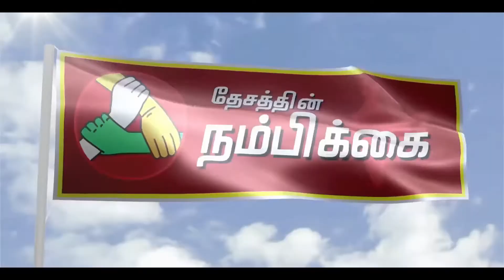இந்து முன்னணியின் 125 கேள்விகளுக்கு PJ யின் அதிரடி பதில்கள்.! - பாகம்-04 | பி.ஜைனுல் ஆபிதீன்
தேசத்தின் நம்பிக்கை டிஜிட்டல் இணைய‌ தொலைக்காட்சிக்கு இஸ்லாமிய‌ மார்க்க அறிஞர் பி.ஜைனுல் ஆபிதீன் வழங்கிய‌ சிறப்பு நேர்காணல்..!

நாள் : 11/03/2020

தலைப்பு : இந்து முன்னனியின் அபத்தமான 125 கேள்விகளுக்கு PJ யின் அறிவுப்பூர்வமான அதிரடி பதில்கள்..!